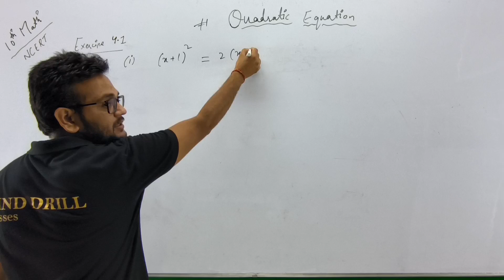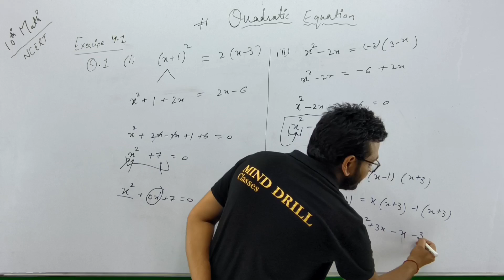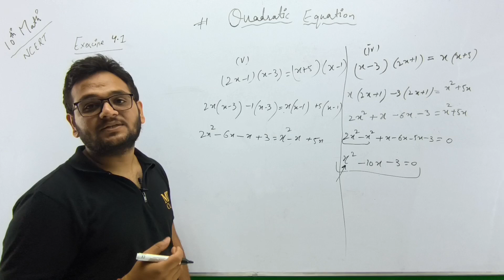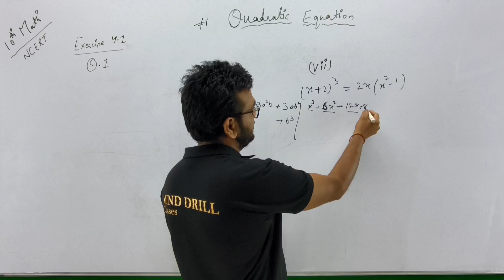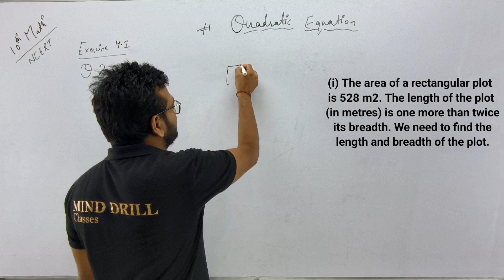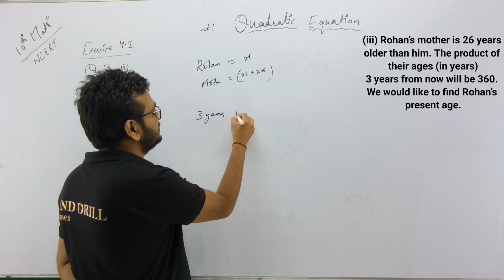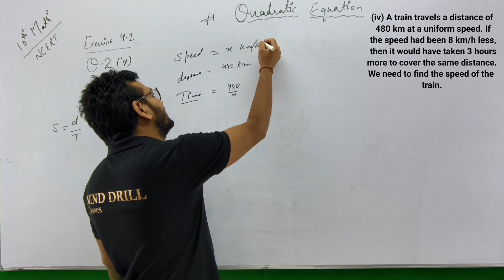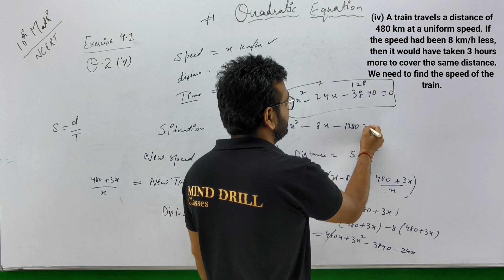ex 4.1quadratic equation//quadratic equations class 10//new ncert 2023-24//cbse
EXERCISE 4.1

1. Check whether the following are quadratic equations :

(i) (x + 1)2 = 2(x – 3)
(ii) x2 – 2x = (–2) (3 – x)
(iii) (x – 2)(x + 1) = (x – 1)(x + 3)
(iv) (x – 3)(2x +1) = x(x + 5)
(v) (2x – 1)(x – 3) = (x + 5)(x – 1)
(vi) x2 + 3x + 1 = (x – 2)2
(vii) (x + 2)3 = 2x (x2 – 1)
(viii) x3 – 4x2 – x + 1 = (x – 2)3

2. Represent the following situations in the form of quadratic equations :

(I) The area of a rectangular plot is 528 m 2. The length of the plot (in meters) is one
more than twice its breadth. We need to find the length and breadth of the plot.

(ii) The product of two consecutive positive integers is 306. We need to find the
integers.

(iii) Rohan’s mother is 26 years older than him. The product of their ages (in years)
3 years from now will be 360. We would like to find Rohan’s present age.

(iv) A train travels a distance of 480 km at a uniform speed. If the speed had been
8 km/h less, then it would have taken 3 hours more to cover the same distance. We
need to find the speed of the train.

MIND DRILL CLASSES is an  educational channel dedicated to help students in their academics and competitive subjects

our aim is to increase online learning experience of students with deep conceptual clarity by teaching in a simplified and to the point way ; to reduce mental stress of students by logically memorizing the concepts so they not only improve in academic and competitive exams but also in their social skills and trouble shooting ability with critical and logical thinking

CORE FOCUS  is on  9TH 10TH 11TH and 12TH CLASSES including subjects SCIENCE MATH SOCIAL SCIENCE BIOLOGY CHEMISTRY PHYSICS with special emphasis on   CBSE/ICSE/NEET / JEE

AUXILIARY ACTIVITIES include Basic knowledge, current events.

Have you had a great experience with MIND DRILL CLASSES ?